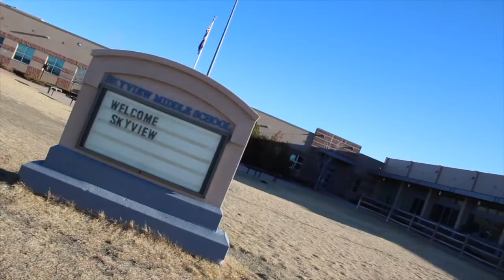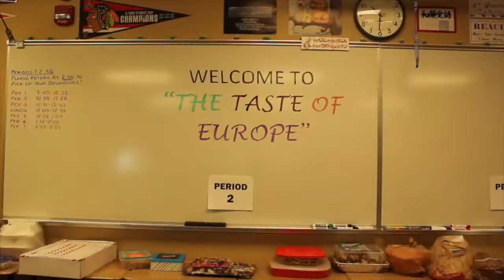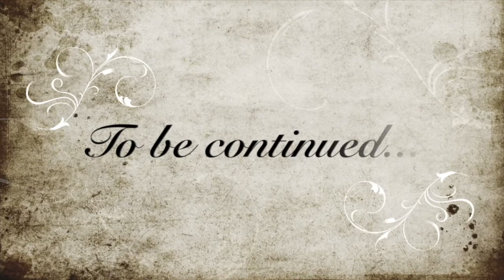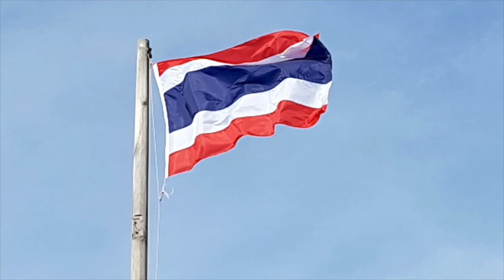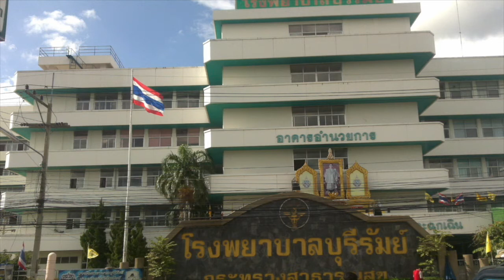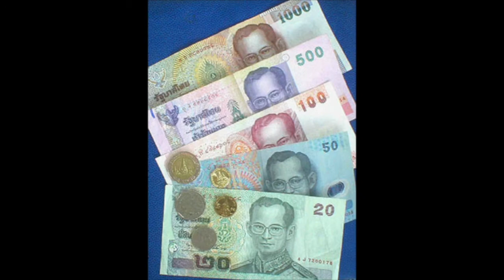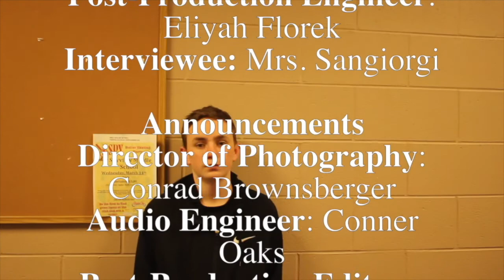02-23: Skyview News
Anchor: Mason Tardiff
Anchor: Ali Vichos Lester
Anchor: Chase Kessler

7th Grade Taste of Europe
Pre-Production Writers: Lexi Ricks, McKenzie Williamson, Hunter Wortkoetter
On-Air  Talent: Lexi Ricks
Director of Photography/Cameraman: McKenzie Williamson, Hunter Wortkoetter
Audio Engineer: McKenzie Williamson
Post-Production Engineer: Hunter Wortkoetter
Interviewee: Ethan Smith
Interviewee: Carlie Boyd

Photo Slideshow
Director of Photography: Blake Misner
Audio Engineer: Conrad Brownsberger
Post-Production Editors: Blake Misner, Conrad Brownsberger, Conner Oaks

Grandma Commercial
Pre-Production Writers: John Thurman, Tyler McDonald, Aniyah Forrest, James Van Gorder
Director of Photography/Cameraman: Tyler McDonald
Audio Engineer: Aniyah Forrest
Post-Production Editors: Aniyah Forrest

Murder Mystery
Pre-Production Writers: Jade Myers, Jake Amaya, Sebastian Gunderson, McCayla White, Joey Potter, Alex Gold
On-Air Talent: Jade Myers, Jake Amaya, Sebastian Gunderson, McCayla White, Joey Potter
Director of Photography/Cameraman: Joey Potter
Audio Engineer: Jake Amaya
Post-Production Editors: Jade Myers, Jake Amaya, Sebastian Gunderson, McCayla White, Joey Potter, Alex Gold

Eagles on 3
Pre-Production Writers: Madelyn Blazo, Bryesen Roman, Austin Fox, Eliyah Florek
Narrator: Madelyn Blazo
Director of Photography/Cameraman: Madelyn Blazo, Bryesen Roman, Austin Fox, Eliyah Florek
Audio Engineer: Austin Fox
Post-Production Engineer: Eliyah Florek
Interviewee: Mrs. Sangiorgi

Announcements
Director of Photography: Conrad Brownsberger
Audio Engineer: Conner Oaks
Post-Production Editors: Blake Misner, Conner Oaks, Conrad Brownsberger

Credits
Director of Photography: Conner Oaks, Conrad Brownsberger, Blake Misner
Post-Production Editors: Conner Oaks, Conrad Brownsberger, Blake Misner